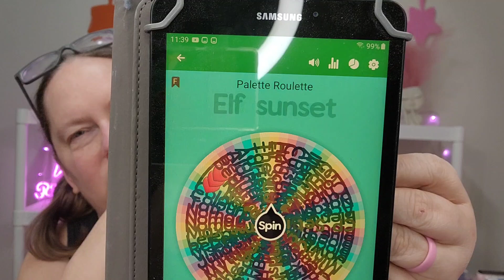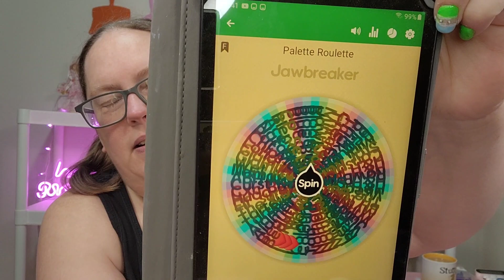Glam Gals Palette Roulette Collab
Please check out the other Glam Gals to see what palette they got and what look they came up this.

Please checkout my

Here are some other Channels you might enjoy.